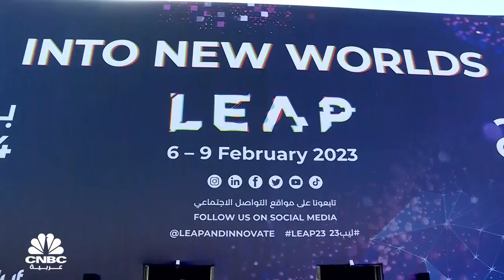الرئيس التنفيذي لشركة "Ericsson": تقنية الجيل السادس ستكون متوفرة تجارياً بحلول 2028 و2029